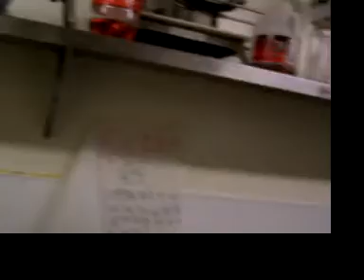Chef Dan Bartlett at Paragon Culinary School Carving for World Record!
Chef Dan Bartlett, instructor at Paragon Culinary School (elite private school in Colorado Springs), is working on acheiving the World Record in Fruit Carving.  Here is a quick little introduction by Dean and Chef Victor Matthews.  It shows his hard work and some of the Paragon Facilities.